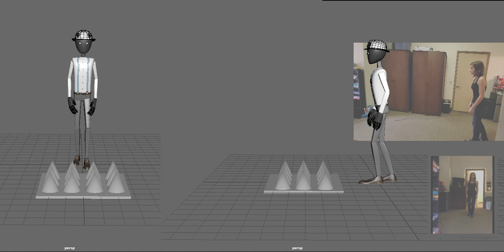Broad Jump Maya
it me
(3D 2019)